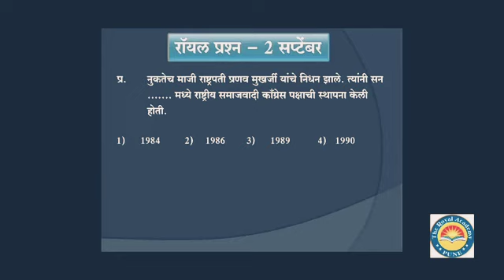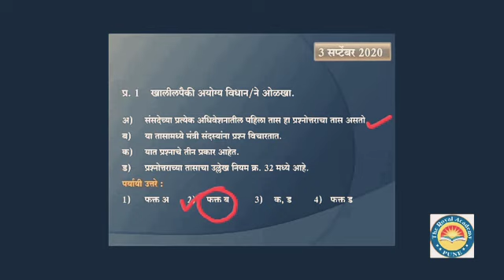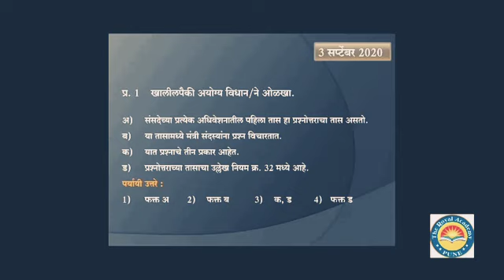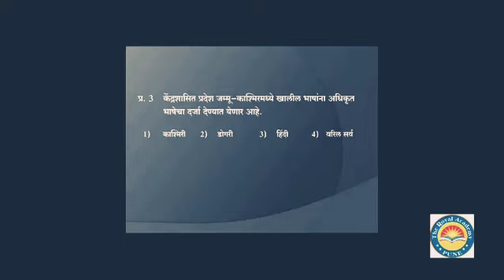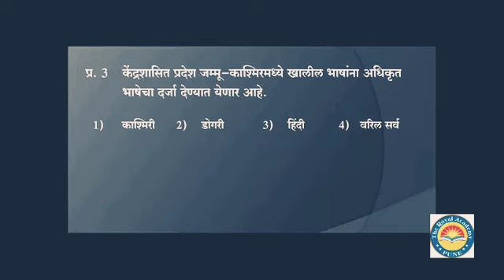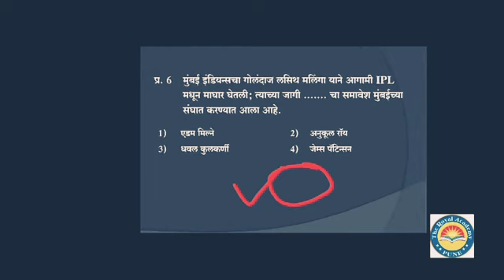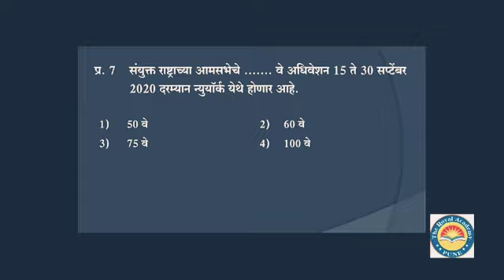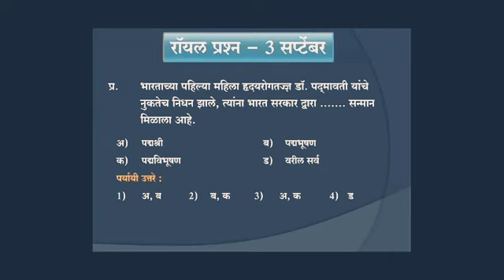mpsccurrentaffair MPSC Current affairs-September 3/royal questionsचालु घडामोडी सप्टेंबर